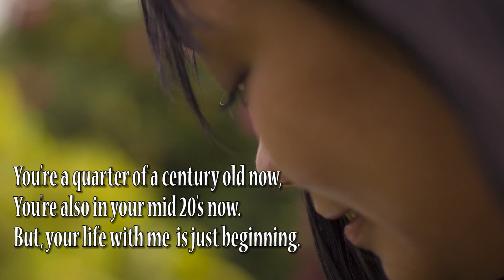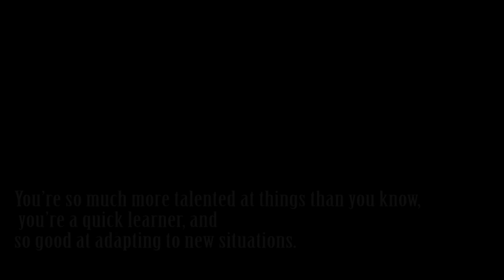Happy Birthday Lovely [2014]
I love you baby. :) Hope you enjoy this.